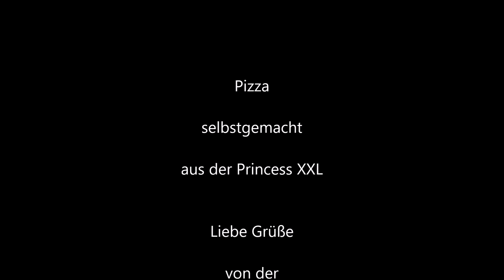Pizza selbstgemacht aus der Heißluftfriteuse Princess XXL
Ich bin weder Köchin noch Bäckerin ! Ich vertone nicht nach und rede, wie mir die Schnute gewachsen ist. .ich probiere gern aus , lasse Euch gern daran Teil haben.
und hoffe, auch wenn ich selber oft lachen muss, das Euch meine  Videos gefallen.  :-)

Alles Liebe

Eure    HeissluftFee